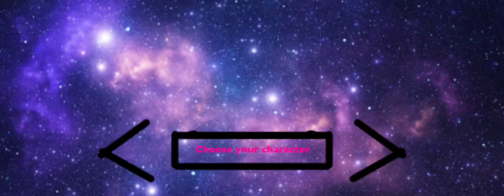LAST VIDEO BEFORE HOLIDAY! 👍🏼 Ples subscrab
This is my last video before I go on holiday, I won’t be posting for a while but I promise I haven’t died